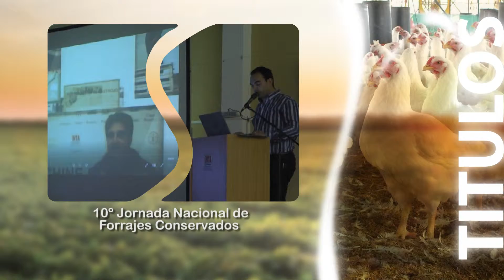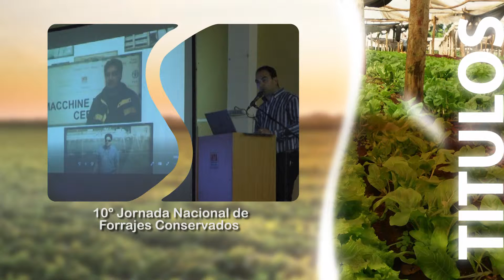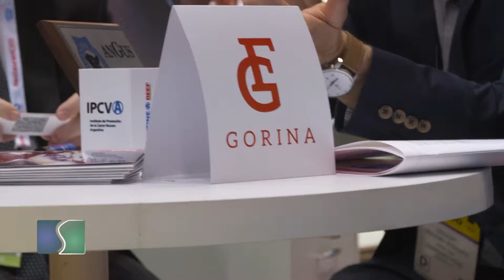Sembrando Federal 1209 Bloque 01